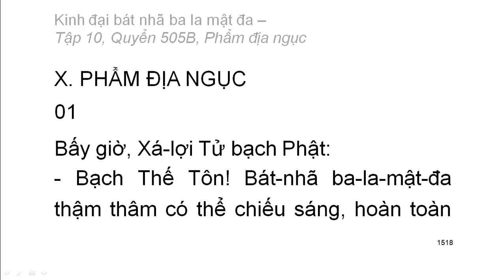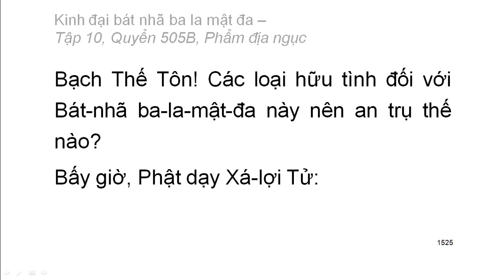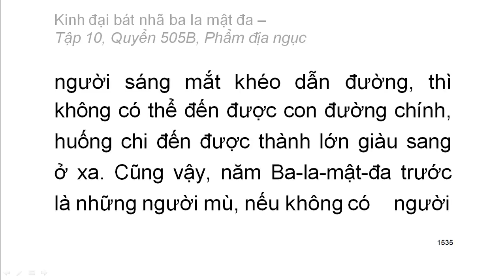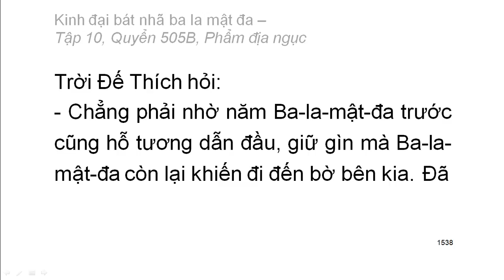600 quyển Kinh Đại Bát Nhã Ba La Mật Đa: Quyển .../600 (tiếp) (đọc lần 2) (rất hay)